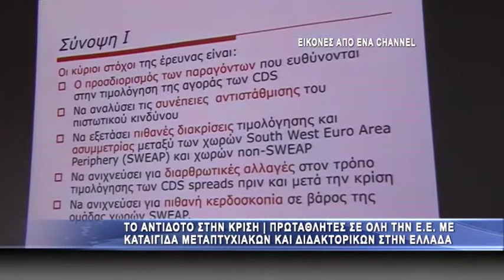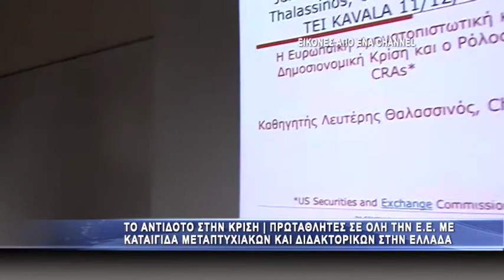Πρωταθλητές στα μεταπτυχιακά οι Έλληνες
Ως αντίδοτο μακράς διαρκείας στην κρίση, του οποίου η ευεργετική δράση θα αποτυπωθεί στο εγγύς μέλλον στον επαγγελματικό στίβο, αντιμετωπίζουν ολοένα και περισσότεροι Έλληνες τις μεταπτυχιακές σπουδές.
Οι νέοι πτυχιούχοι ΑΕΙ προσβλέπουν σε ένα μεταπτυχιακό τίτλο –master ή διδακτορικό– καθώς επιδιώκουν να βελτιώσουν τις δεξιότητές τους (και το βιογραφικό τους) για να ανταποκριθούν στις απαιτήσεις της αγοράς εργασίας. Μάλιστα, πολλοί ακολουθούν και διδακτορικές σπουδές, με στόχο και το «χαρτζιλίκι» που τους εξασφαλίζει το πανεπιστήμιο ως διδακτορικούς υποτρόφους. Η Ελλάδα διαθέτει πάνω από 31.000 διδάκτορες, αριθμός διόλου ευκαταφρόνητος για τον πληθυσμό της.
Βέβαια, οι σπουδές και η γνώση που παίρνουν οι νέοι αποτελούν πλούτο, προστιθέμενη αξία για τους ίδιους και, ευρύτερα, για την Ελλάδα. Ομως, υπάρχει και η άλλη όψη του νομίσματος. Η...μανία των μεταπτυχιακών σπουδών «εξαπλώθηκε» τα τελευταία χρόνια και στους καθηγητές των ελληνικών πανεπιστημίων, οι οποίοι οργανώνουν νέα προγράμματα με δίδακτρα για να αντισταθμίσουν τις οικονομικές τους απώλειες – σε επίπεδο μισθολογικών απολαβών, αλλά και κρατικής χρηματοδότησης του ιδρύματός τους.